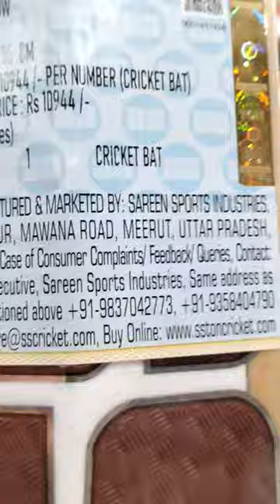CRICKET BAT FOR ENGLISH WILLOW SS CRICKET BAT SUPREMO SIZE -SH LENGTH:85 CM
hello everyone

my shop name sports line
hamare yahan sports ke sare saman milte Hain cricket bat badminton racket hockey stick football basketball handball taekwondo judo boxing cricket shoes hockey shoes football shoes badminton shoes any court shoes wrestling shoes boxing shoes